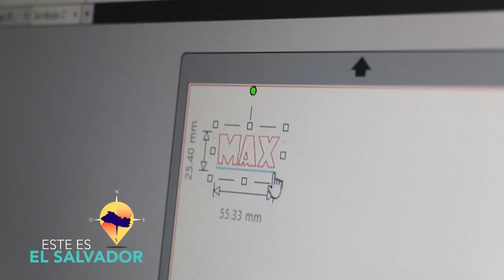ESTE ES EL SALVADOR - COCOPETS